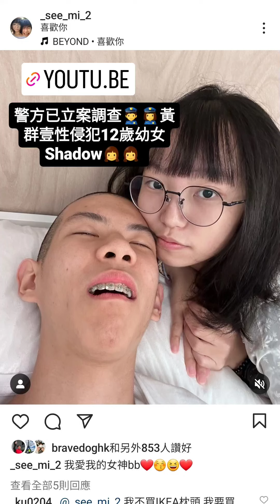全城通緝黃群壹💀黃群壹性侵犯12歲幼女Shadow😡😡😡😡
馬車轉數快/PayME號碼:57443089
你的一份支持，是馬車繼續前進的動力!